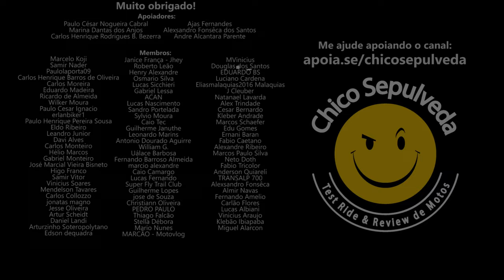O Caminho Mais Rápido para o 1NF3RN0 (Triumph Scrambler 400X e Speed 400)